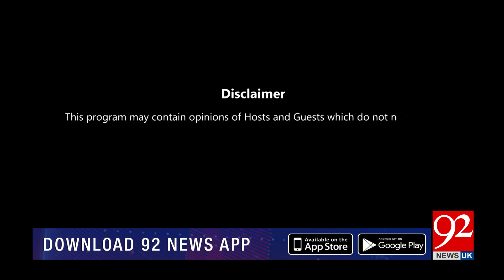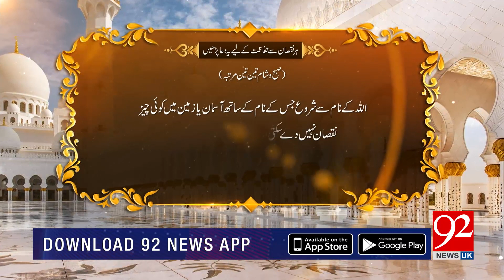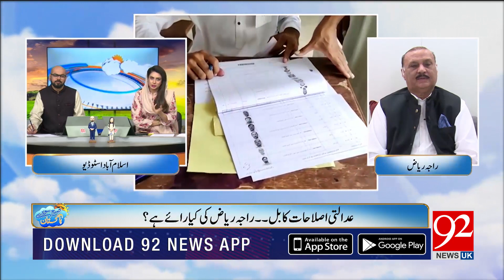Subh Savaray Pakistan with Ovais Mangalwala & Shiffa Yousafzai | 13 April 2023 | 92NewsUK